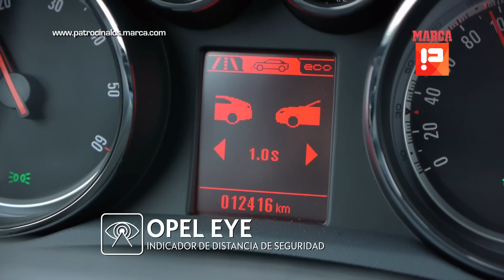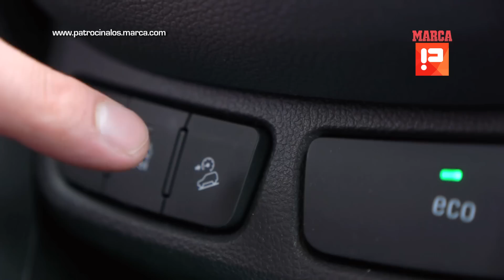Jon Santacana y su Opel Mokka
La vida del esquiador paralímpico Jon Santacana Maiztegui es más fácil gracias a su Opel Mokka.